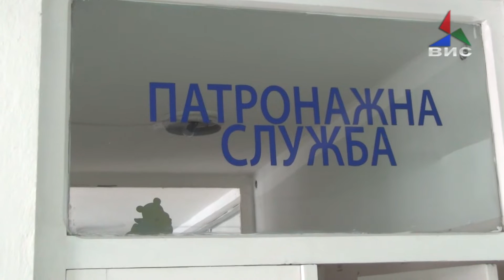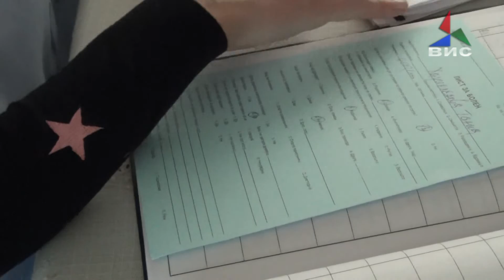Тимови на патронажната служба на терен 21.01.2019